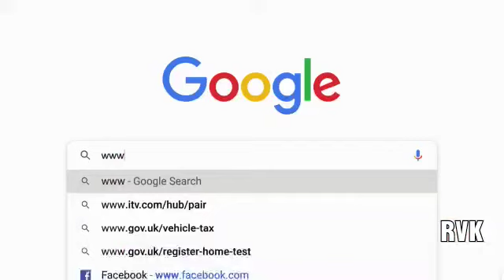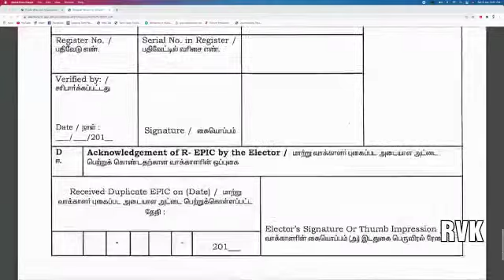Voters help line#வாக்காளர் உதவி மையம்#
வாக்காளர் குறைதீர்க்கும் உதவி எண் பற்றிய குறும்படம்